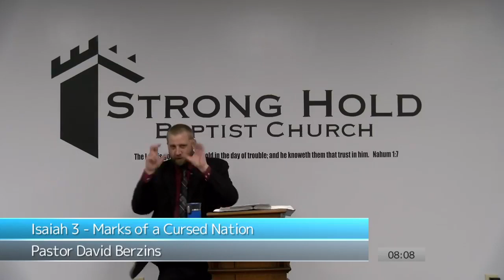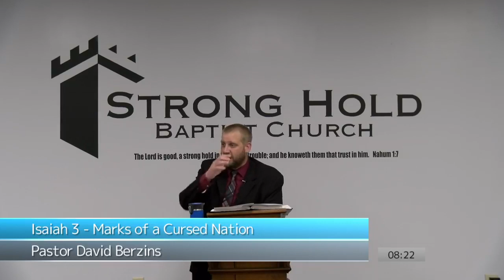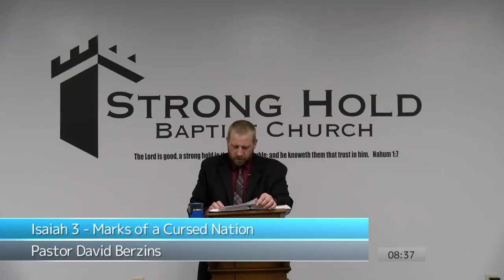Isaiah 3 Marks of a Cursed Nation